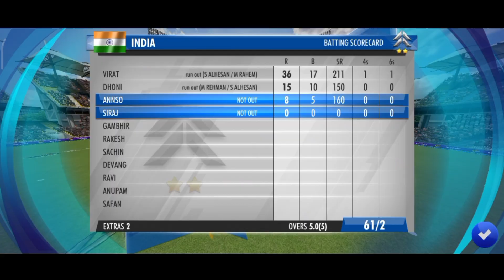IND VS BAN 🇧🇩 WCC 3 GAMEPLAY 🎮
HELLO MY FRIENDS ANNSO IS HERE. I AM HAPPY WHEN I PLAY THIS IND VS BN MATCH. SERIOUSLY I LOVE AND ENJOYED IT AND AT LAST THE MATCH BECOME VERY DIFFICULT FOR IND BUT AS YOU KNOW INDIA IS BEST. HOPE YOU'LL ENJOY THE GAMEPLAY.

WCC 3 INDIA VS BANGLADESH ASIA CUP 5 OVERS
WCC 3 IND VS BAN MATCH GAMEPLAY

WATCH OTHER GAMEPLAYS ON OUR CHANNEL..